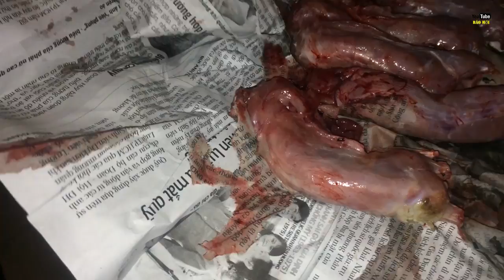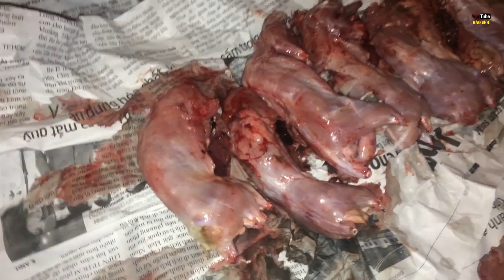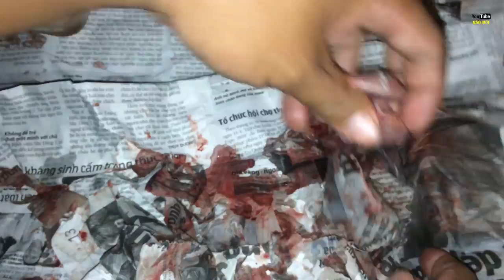Cách làm thịt chuột chiên nước mắm miền Tây ngon tuyệt cú mèo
Cách làm thịt chuột chiên nước mắm miền Tây ngon tuyệt cú mèo. Đã bao giờ bạn về miền Tây và thưởng thức món thịt chuột chiên nước mắm chưa? Món thịt chuột chiên nước mắm ngon tuyệt các bạn ạ. Clip sau đây xin giới thiệu tới các bạn cách ướp thịt chuột chiên nước mắm và cách làm thịt chuột chiên nước mắm do một người ở miền Tây hướng dẫn nhé.